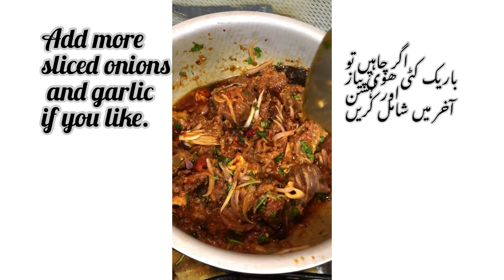Mutton stew with whole spices کھڑا مسالہ مٹن اسٹو۔ How to make mutton stew,Easy meat stew recipe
Mutton stew with whole spices کھڑا مسالہ مٹن اسٹو۔ Mutton stew with whole spices کھڑا مسالہ مٹن اسٹو۔ How to make mutton stew,Easy meat stew recipe#muttonrecipe
Try this delicious mutton stew!